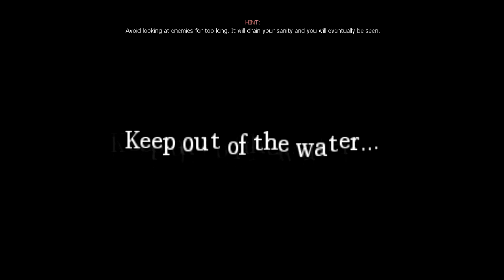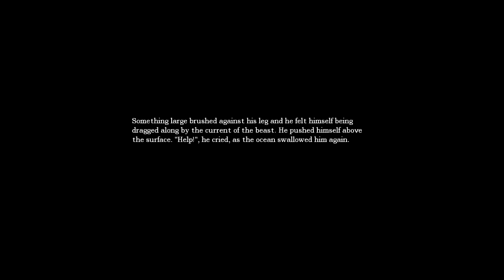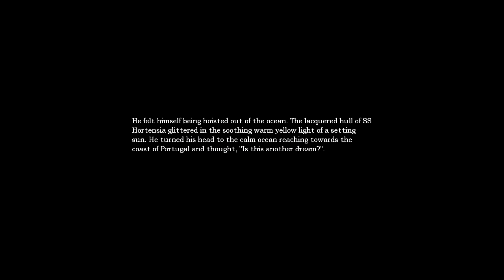Amnesia: The Dark Descent Let's Play (Episode 4) WATER PART!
Come with me on this horror journey and beat what has been labeled "One of the most successful horror games that has been made." We fight through dark rooms and pitch black buildings to survive against ghosts/monsters while fighting our own sanity. This could be a bumpy ride!